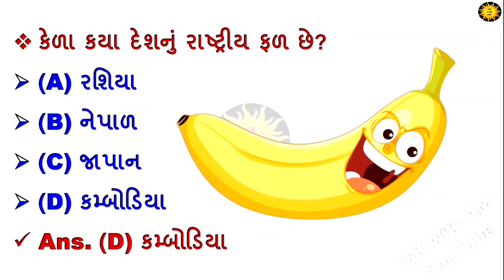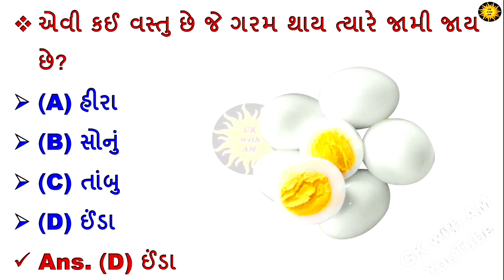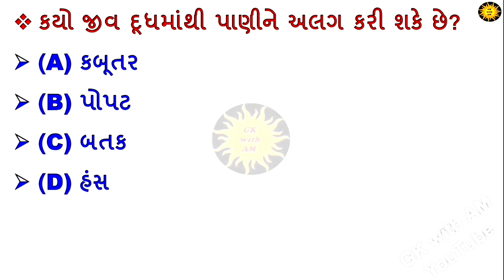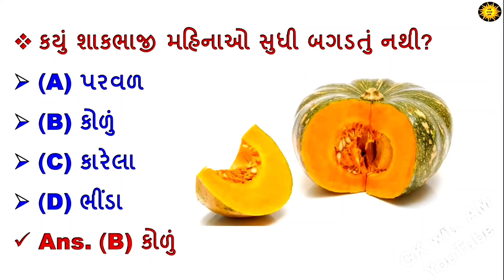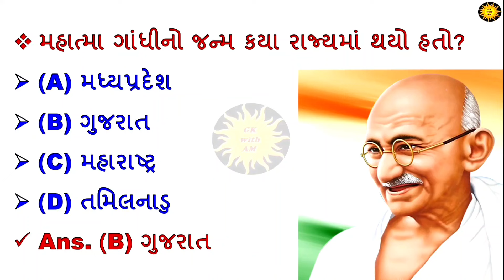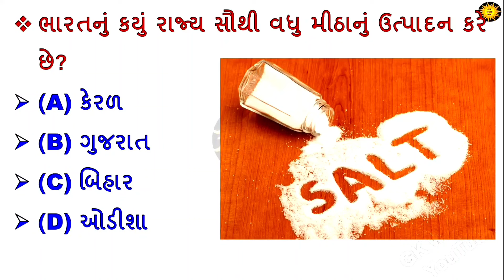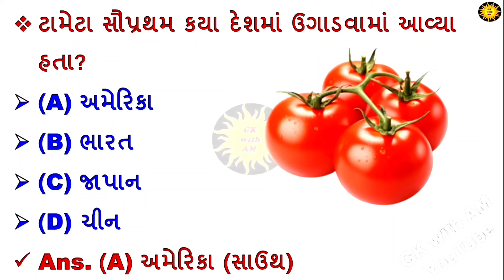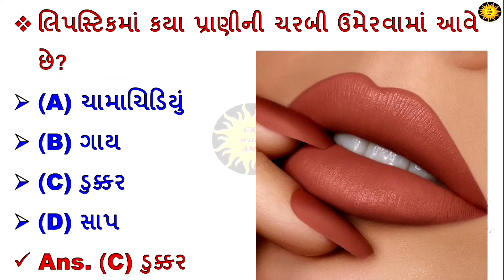લિપસ્ટિકમાં ચરબી? GK MCQ | GK Question | GK in Gujarati | GK Question Answer | GK Quiz | GK with AM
જનરલ નોલેજના અગત્યના MCQ | GK Question and Answer | GK Quiz | Most imp GK MCQ | GK in Gujarati | GK with AM

1. GK
2. General Knowledge
3. Important GK Questions and answer
4. Competitive Exams
5. Quiz Test
6. gk with am
7. Important gk
8. Quiz test
9. competitive quiz
10. competitive general knowledge
11. GK in Gujarati
12. general knowledge quiz
13. quiz questions
14. general knowledge questions
15. gk quiz
16. general knowledge questions with answers
17. gk question in Gujarati
18. GK Question Answer
19. India GK
20. Gujarati gk
21. samanya gyan
22. gk questions
23. india gk in Gujarati
24. 2024 gk questions and answers
25. lucent gk
26. gk with am
27. lucent gk in Gujarati video
28. lucent GK in Gujarati
29. lucent geography
30. gk with am
31. geography gk question
32. geography gk in Gujarati
33. lucent 1000 question
34. lucent 1000 prashn
35. lucent gk ka nichod
36. lucent gk important question
37. gkwitham
38. lucent gk important topics
39. lucent ka nichod science
40. lucent for ssc cgl
41. lucent for ssc
42. lucent for railway
43. geography gk
44. lucent mcq
45. gk with am
46. lucent book gk
47. gk
48. gk questions and answers
49. gk question
50. general knowledge
51. gk with Am
52. gk questions
53. g k
54. general knowledge question
55. g k questions and answers
56. gk ke question
57. question
58. general knowledge questions and answers
59. samanya gyan
60. g.k questions
61. gk question answer
62. sarkarinaukarigk​​​​​​​​​​​​​​
63. gk ke sawal
64. knowledge
65. question answer
66. general knowledge questions
67. gk knowledge
68. જનરલ નોલેજ
69. જીકે
70. gk quiz
71. g.k
72. gk ka question
73. ips question and answer
74. gk
75. gk question
76. gk afroz
77. gk questions
78. gktoday
80. gk study
81. gk video
82. gk live
83.  GK ki Video
84. gk by khan sir
85. gk today current affairs
86. question
87. સામાન્ય જ્ઞાન
88. general knowledge ke question
89. gk knowledge
90. gk dijiye
91. general class
92. Gk quiz
93. general knowledge gk
94. general knowledge questions and answers
95. General knowledge video
96. General knowledge 2024
97. general knowledge for kids
98. general knowledge quiz
99. general knowledge ke question
100. gkwitham ​​​​​
101. GK
g.k
question answer
question
gk general knowledge
gk
g.k questions in
general knowledge questions
knowledge
general knowledge question
g. k
quiz
GK IPS
gk for police
gk gs
GK Police
gk 2022
gk 2023
gk 2024
gk 2025
gk knowledge
g.k. question with answer
answer
lucent gk
GK 2024
GK 2025
g,k
जनरल नॉलेज
gk questions and answers 2024
GK IAS
g. k. question in Gujarati
janral nolej
GK with AM
tense
current affairs
g.k questions
gk today current affairs
GK
 GK AM
 Gk
gK
G K
GKAM
G​​​​​​​​​​​​​​.K
Good sawal
GK.
AM
GK Question
Gujarati question
gk question
answer
gk dijiye
samanya gyan
GK number 1
GK Question
gk question
gK question